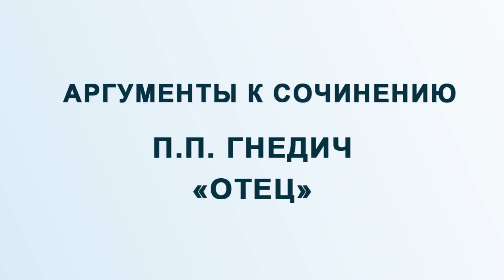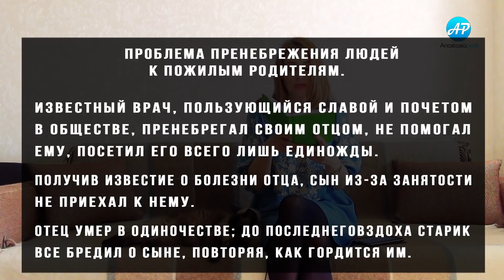Аргументы к сочинению. П. Гнедич "Отец"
Мой Инстаграм nastypesik
Все видео к тестовой части и о сочинении: плейлист ЕГЭ-2018
Все видео для аргументов: плейлист Аргументы к сочинению